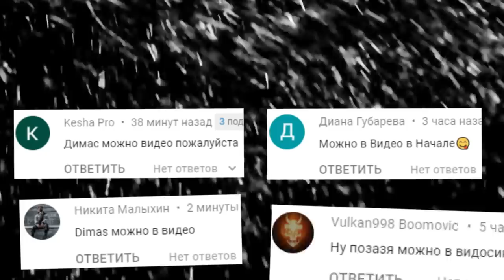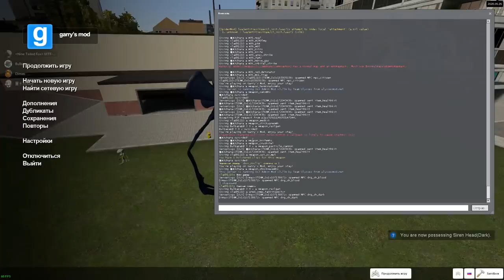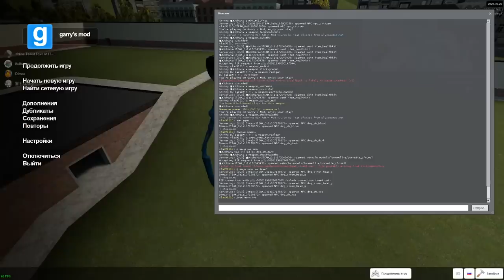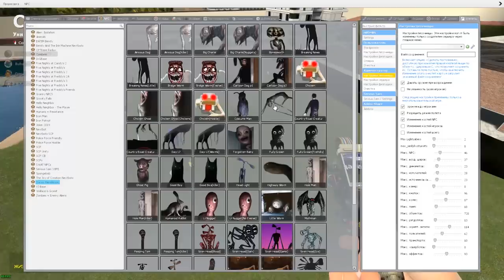КАКОЙ СИРЕНОГОЛОВЫЙ САМЫЙ КРУТОЙ В ГАРРИС МОД SCP ► Garry's Mod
КАКОЙ СИРЕНОГОЛОВЫЙ САМЫЙ КРУТОЙ В ГАРРИС МОД Garry's Mod